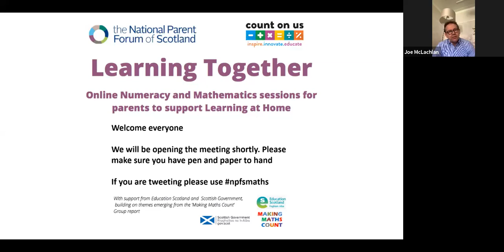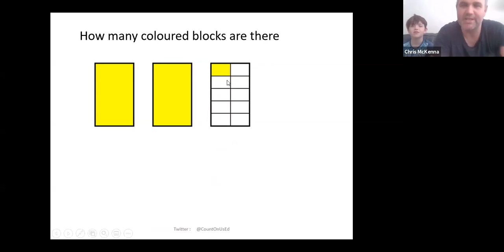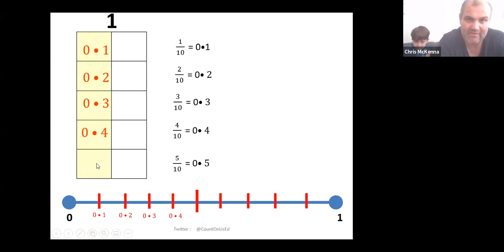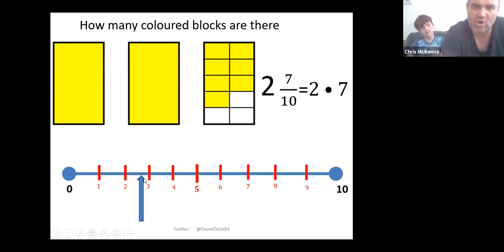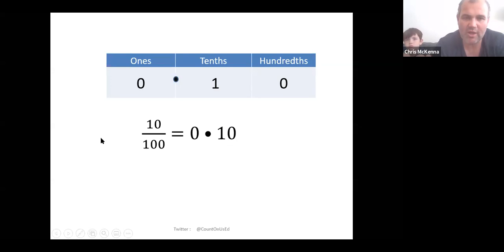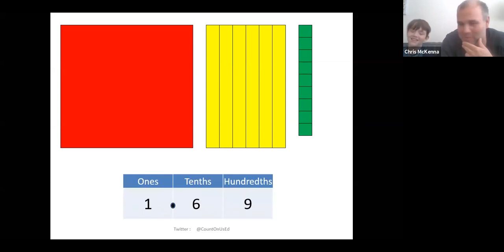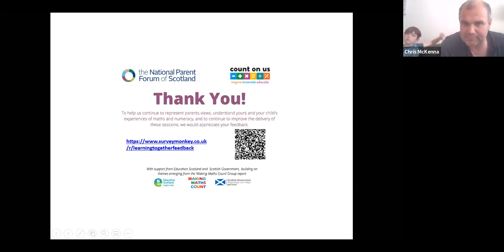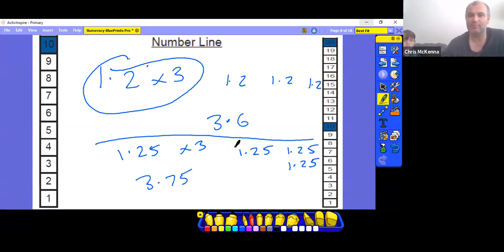Learning Together Session 5: Fractions, Decimals, and Percentages Part Two (18/06/20)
These ‘Learning Together’ sessions focus on the use of interactive and visual methods to help you and your child confidently engage with numeracy and mathematics problems, whilst supporting learning at home.

These sessions are intended for parents with children currently working at First level: Primary 2 – 4 (P2, P3, P4) or Second level:Primary 5 -7 (P5, P6, P7)  numeracy and mathematics, as outlined within Curriculum for Excellence (CfE).   The content of each session has been produced in consultation with Education Scotland to complement the wide range of learning activities, provided by local authorities and schools during this current context.  The sessions will cover themes that are explored within CfE across the age ranges of five and twelve years of age.  However, as children move through levels at their own developmental pace, parents with children currently outwith this age range may also find the session beneficial and are also invited to attend.

Each session is delivered by Chris McKenna, founder and Director of ‘Count On Us’ Education. Chris has been involved in maths education in a variety of roles including Principal Teacher of Maths and as a Lead Numeracy Development officer at South Ayrshire Council. ‘Count On Us’ have worked with most local authorities in Scotland and have engaged with over 300 schools delivering educational support for learners, teachers and parents with overwhelmingly positive feedback. You can find out more about Count On Us on their

For more information about the sessions and where to sign up to the live webinars in June 2020